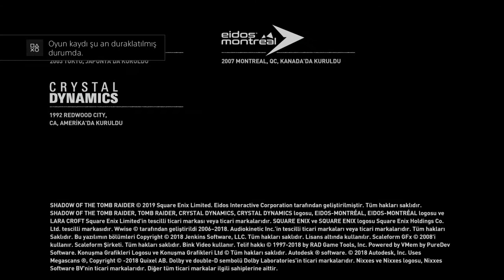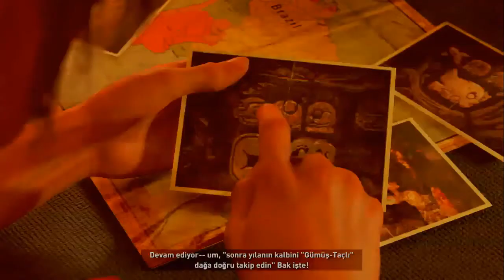Shadow of the Tomb Raider PS4 Türkçe Yama (OYNANIŞ VİDEOSU)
Türkçe yamayı indirmek için aşağıdaki bağlantılardan birine tıklamanız yeterlidir.